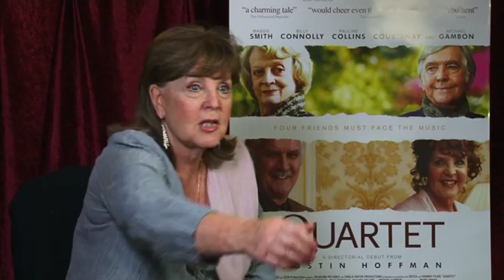Pauline Collins Talks Quartet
Empire's David Michael Brown talks to the British actress about her career.

Join the conversation